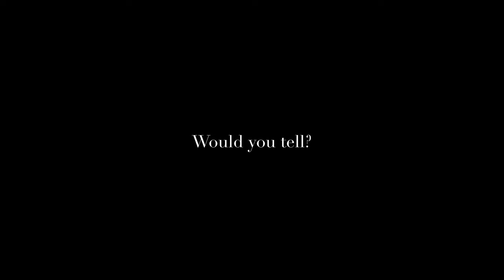My RØDE Reel 2020 | Incident